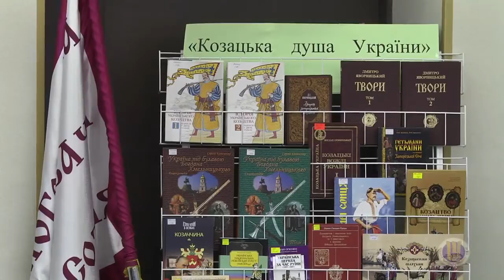УНІВЕРСИТЕТ «УКРАЇНА» Всеукраїнська науково практична конференція «УКРАЇНА — КОЗАЦЬКА ДЕРЖАВА»